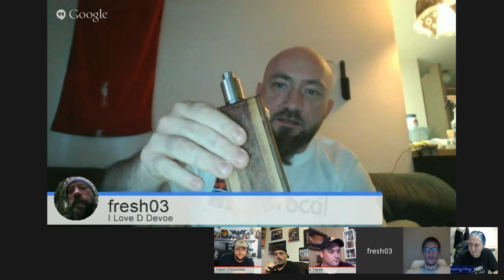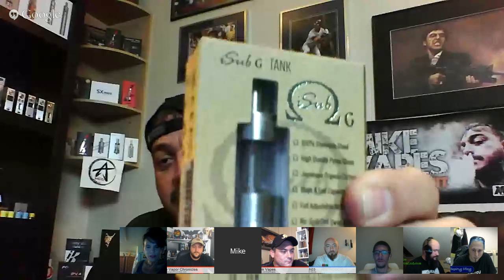The vApe Team Episode 15